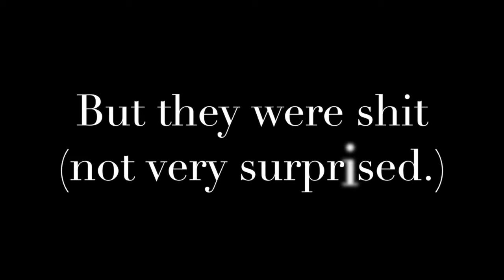Chatty Cook - Episode 1 - Red Velvet Cupcakes *HORRIBLY WRONG*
HEY! Here's me and Tahlyshia cooking up a mf storm! Love that for us. Enjoy us cooking Red Velvet cupcakes and having a bit of a laugh!